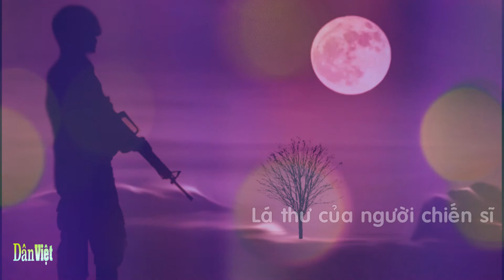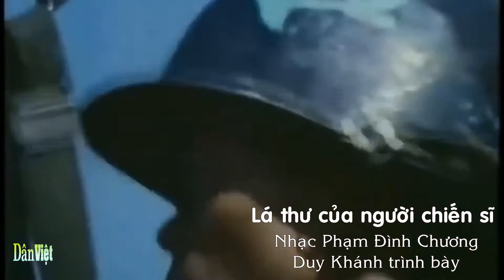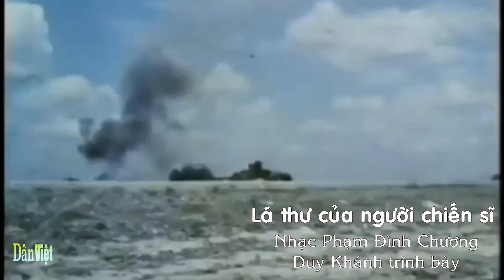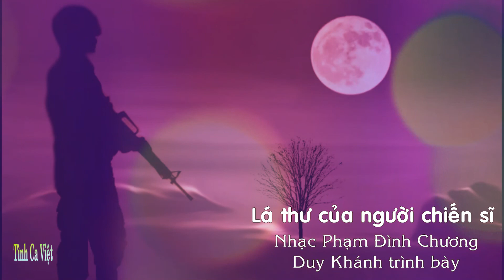Lá Thư Của Người Chiến Sĩ , Sáng tác: Phạm Đình Chương , Ca sĩ: Duy Khánh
Thư rằng: thư từ biên ải xa xa
Gửi người em nho nhỏ quê nhà
Đã cách xa bao năm
Sống cuộc đời quân nhân
Súng bên mình nay mai rày đây đó
Chiến đấu ngăn quân thù
Vì anh xót thương khi quê hương lầm than.

Ngày nay anh hết thư sinh
Hơi chút gầy đen nhưng gian lao làm khoẻ hơn khi trước
Ngoài ra anh chăm sức tập luôn
Còn những ngày nghỉ thì vui chơi
Hoặc cùng chúng bạn kéo nhau ra
Ra quán cô hàng cà phê.

Nhưng không bao giờ quên người em ở phương xa
Một lòng trung trinh đợi chờ
Hãy nhớ tới anh luôn luôn
Em ơi vì lòng chờ mong
Sẽ khiến khiến anh yên lòng
Dùng hết tài năng đền bù non sông
Yêu em vì lòng chờ mong.

Hoài mong giữ vững quê hương
Anh thấy nụ hoa thanh bình đang chờ nở trên ngọn súng
Nhìn mây bay qua dãy đồi lau
Gửi nhớ thương về hè phố cũ
Nhìn vầng trăng bạc xoá biên khu
Anh lắng tâm hồn để mơ.

Anh mơ mơ thành ánh trăng chiếu vào bên song
Để nhìn em say giấc nồng
Mai đây núi sông yên vui
Anh xong nhiệm vụ người trai
Sẽ sống với em cuộc đời
Hạnh phúc trong gió tự do muôn nơi
Em yêu đợi chờ em ơi!